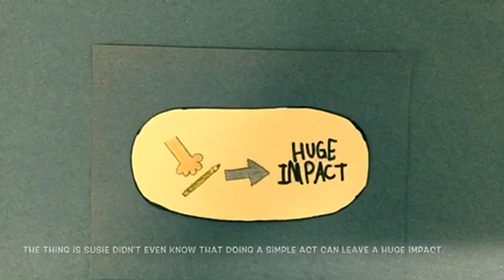What Matters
A student uses iMovie to tell her story that is based on the book "What Matters"